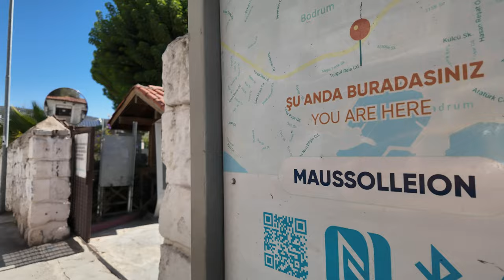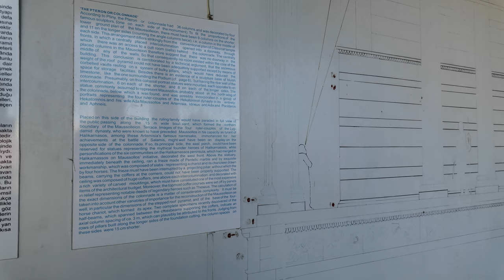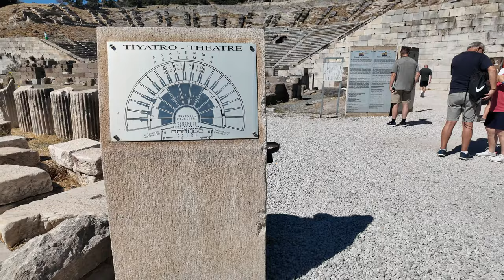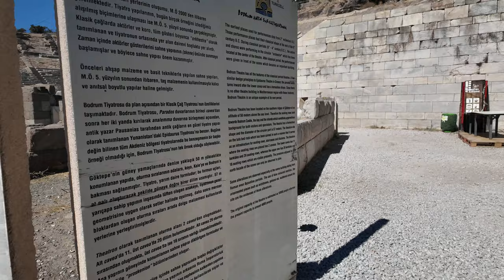🇹🇷 Bodrum, Turkey: The Site of One of Seven Wonders of the World | 4K Tour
The Mausoleum at Halicarnassus or Tomb of Mausolus was a tomb built between 353 and 351 BC in Halicarnassus (present Bodrum, Turkey) for Mausolus, an Anatolian from Caria and a satrap in the Achaemenid Persian Empire.
The Mausoleum was approximately 45 m (148 ft) in height, and the four sides were adorned with sculptural reliefs, each created by one of four Greek sculptors: Leochares, Bryaxis, Scopas of Paros, and Timotheus. The Mausoleum contained 400 freestanding sculptures. The mausoleum was considered to be such an aesthetic triumph that Antipater of Sidon identified it as one of his Seven Wonders of the Ancient World. It was destroyed by successive earthquakes from the 12th to the 15th century; it was the last surviving of the six destroyed wonders. Today at the site of the Mausoleum, only the foundation remains, and a small museum.

00:00 - Intro
00:21 - Bodrum Square
01:25 - Bodrum Promenad
16:00 - Halicarnassus Mausoleum
23:00 - Bodrum Ancient Theatre